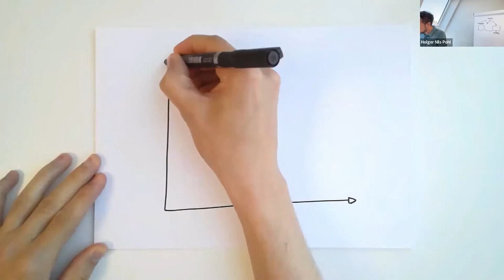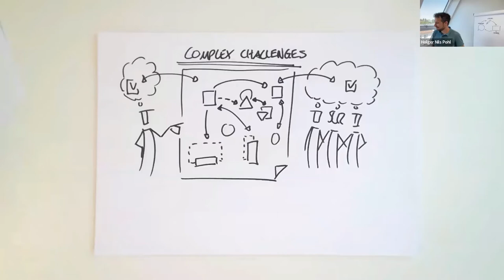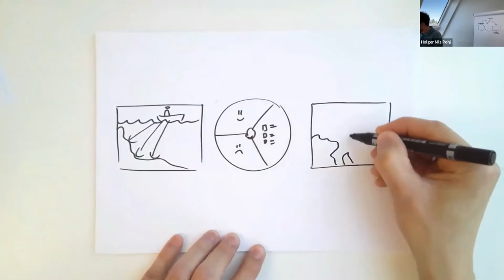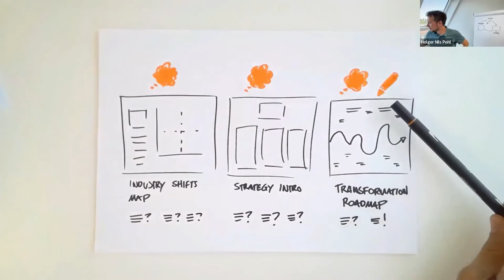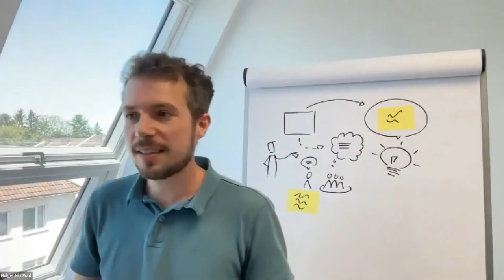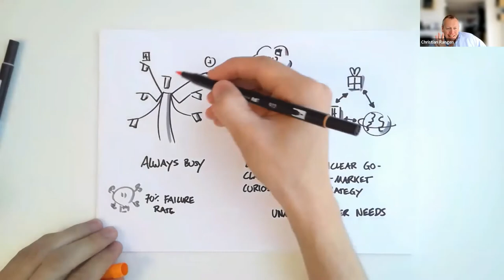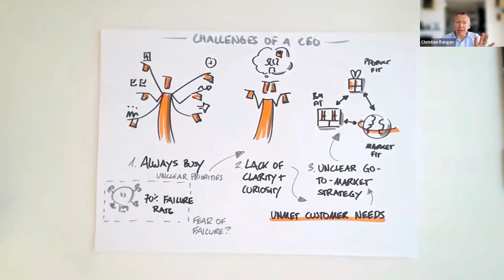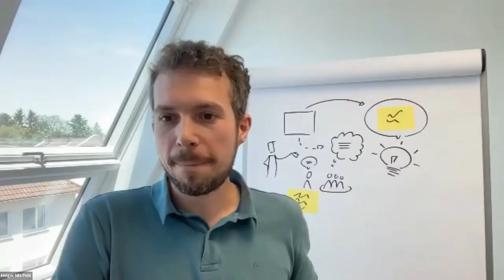Creating Clarity: Transform Your Work with the Power of Visual Tools (with Holger Nils Pohl)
Do you want more people to buy into your ideas?
Are you frustrated with too many unproductive meetings?
Are you struggling to find your way in life?
Do you need a new approach to solve the complex challenges of today?

In this webinar, founder of Strategy Tools Christian Rangen talks to visual strategist and facilitator extraordinaire Holger Nils Pohl about his upcoming book – Creating Clarity – and how it teaches you to harness numerous visual tools to create value for your business, your customers, and even your private life.